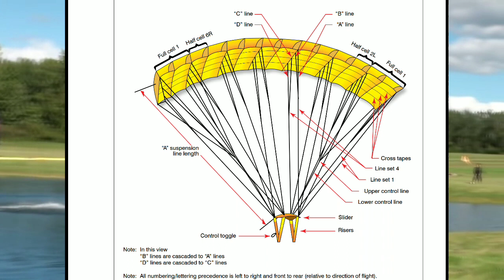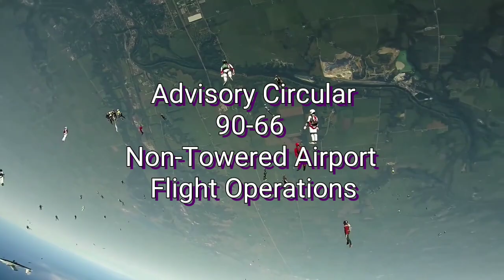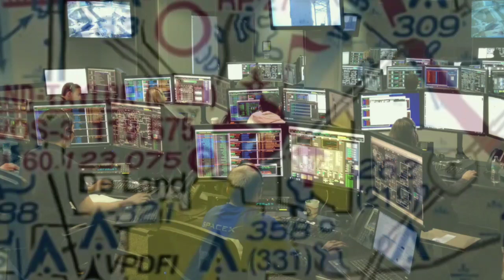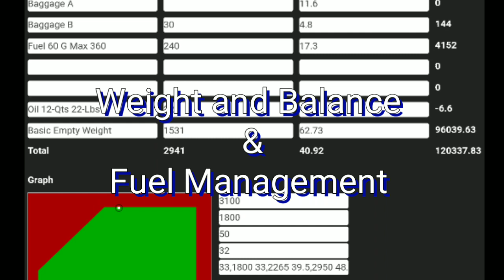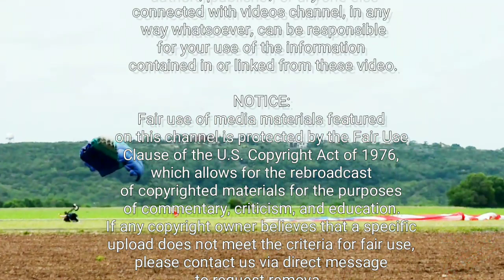Skydiving Pilot training, Parachute Operation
Diver driver or jump pilot operations and skydiving safety concerns and procedures...

Footage and audio was adopted from
FAA USPA  Skydiving & Parachute Operations
Red Bull
Chadvipe

Resources:

14 CFR Section 105
AC 90-66A
AC 105-2C

NOTICE:
Fair use of media materials featured
which allows for the rebroadcast
of copyrighted materials for the purposes
of commentary, criticism, and education.
to request removal...
contained in or linked from these video